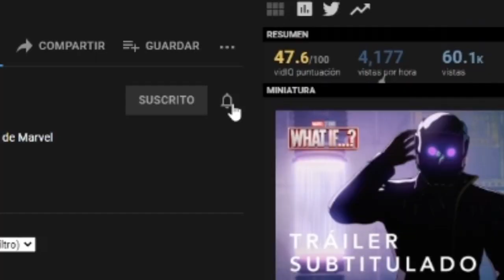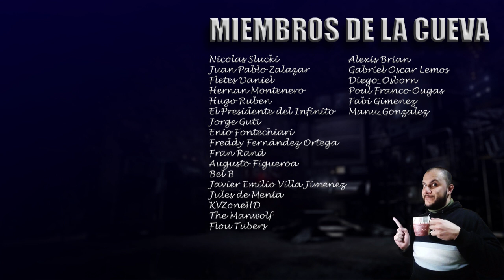REACCIÓN y ANÁLISIS al Trailer de MARVEL'S WHAT IF de DisneyPlus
MarvelsWhatIf será una serie animada para DISNEY+ que contará historias alternativas al UNIVERSO CINEMATOGRÁFICO DE MARVEL como por ejemplo, What if (qué pasaría si) T'Chala fuera el secuestrado por Yondu en lugar de Peter Quill.